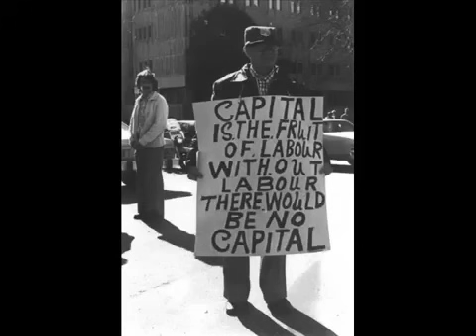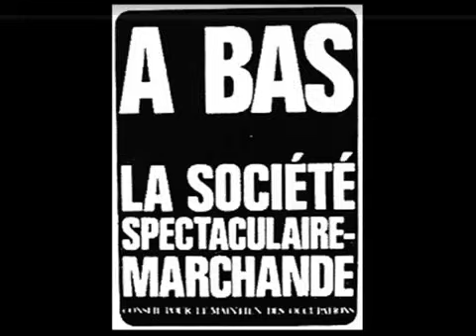Carlos Puebla - Comandante Che Guevara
Человечище!!!